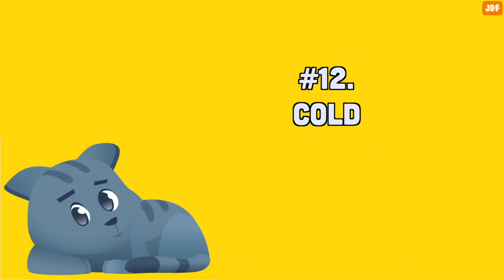14 Things Cats Hate About Humans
In this video, we’ve put together the top 14 things cats absolutely hate.

High-pitched Sounds
Recent studies have shown that a cat’s sense of hearing is among the best of any mammal. Their range goes even beyond that of dogs.
While cats hear low-pitched noises about as well as we do, they can pick up high-pitched sounds much better than humans. We can hear sounds as high as 20,000 hertz. Cats on the other hand, can hear up to 100,000 hertz.
A cat’s natural prey such as mice and crickets are small and make very high-pitched noise, so felines had to evolve better hearing in order to detect their prey.
But remember, the fact that cats have an incredibly sensitive set of ears means that we need to be a little more aware of their well-being. High-pitched noises to cats can come in ways you would not expect. Ambulance sirens, loud music, hair dryers, vacuum cleaners, or even your phone’s ringtone are some of the high-pitched sounds that cats hate. This is another reason that we should never shout at our kitties as this only causes stress and anxiety.
Really strong smells
You might be surprised to learn just how powerful your cat’s sense of smell is.
Cats have more than 200 million odor sensors in their noses, where humans only have 5 million.
So any strong smell can cause a cat to recoil in distaste. There are a few scents they hate that might just surprise you. Cats can’t stand citrus, and as much as you might love the smell of fresh herbs, cats hate thyme and rosemary. Most essential oils are toxic to cats so it stands to reason that they instinctively want to run the other way when they get a whiff of your bath oils. They also aren’t a fan of mint, vinegar, onion or gasoline.
The Cold
As descendants of desert animals, domestic cats are hard-wired to thrive in hot climates.
With an average body temperature of 102 degrees Fahrenheit, cats living in cooler climates must compensate for their temperature-sensitivity. This is why basking in the sun during the day is a favorite pastime of kitty cats.
Change
Cats are creatures of habit and they don’t do well with change. Whether it’s something seemingly minor, like switching their cat litter over to a new brand, or a big change such as moving house or welcoming a newborn into the family, any change in their daily routine or environment can cause them to stress out.
Cats hate change for many reasons. Change can bring with it a feeling of loss of control over their environment, a fear of the unknown, and even a perceived loss of status if a new human or feline has entered their territory.
A Dirty litter box
Cats are very clean animals and they devote a large portion of their day to self-grooming.  For this reason, they need their environment to be as clean as they are.
They hate dirty litter box, grimy toys, or unclean water bowl.
Cleaning your cat’s litter box every day will make for a happy cat that loves to use the bathroom in the right place.
Car rides
Cats do not like getting in a car because it breaks up their daily routine of being at home.
A car is filled with many strange smells, lots of noise, chaos, and being trapped in a box.
Strangers
Cats do not like strangers or surprise visits. They like to feel they are in control of the territory around them. Strangers bring a lot of new smells and signs that they have yet to explore.
Cats usually hide when an unknown person or animal visits them. However, if they have been socialized since they were little, they usually don’t mind strangers as much.
Ignoring them
Your feline isn't actually as solitary an animal as you might think—even though it seems like they often want to be left alone most of the time.
Cats do enjoy interacting with their special humans and need routine socialization. If your cat starts to misbehave, either around you or by being disruptive, then it may be a subtle demand for more attention.

Not Having a Safe Hiding Spot
In the wild, cats often look for a hiding spot to protect themselves from other predators or stalk their prey.
Cats are usually hyper-alert, even while dozing, so an enclosed hiding spot may allow them to feel secure and relaxed.
Surprises
 Cats tend to be scared of the unknown, as it could represent a danger or predator, and in the case of a cucumber, a snake.
Although some may find it funny, surprises cause anxiety and fear in your cat. It’s best to look for other ways to have fun with your pet.
Water
While you may think cats need a bath, they don’t. Unlike dogs, cats bathe themselves. Scientists believe that a lack of water in their breeding makes them intolerant of getting wet.

Dressing them
Halloween costumes and Christmas hats can be fun for people, but cats will be totally annoyed if you try to dress them up.
It is important to remember that wearing clothes is not natural for cats.
Dog Visitors
To cats, dogs are scarier than kids. Always allow cats to sniff and explore the dog at their own pace before physical interactions occur.